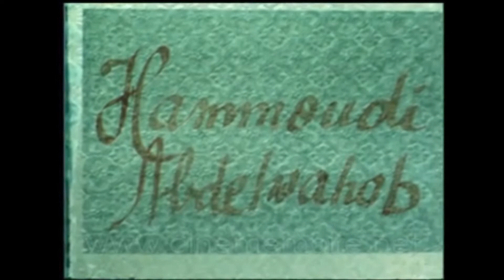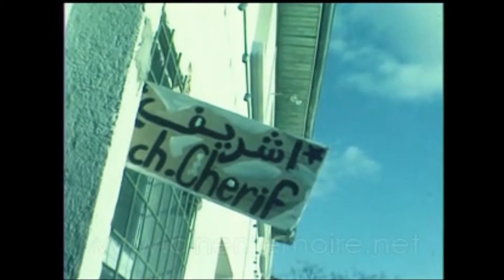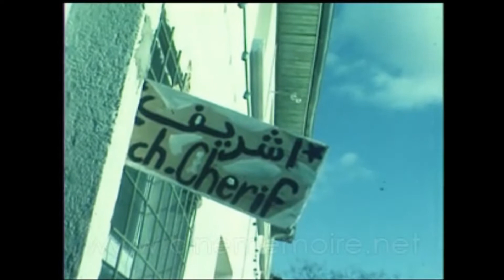FILM DE DINGO ET ZAING ( SAID LA CAM ) 2018